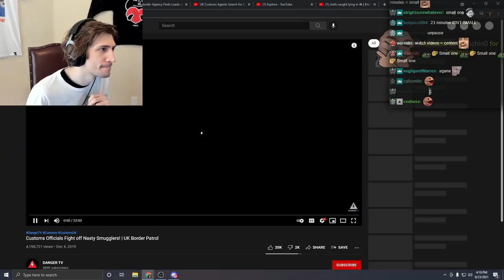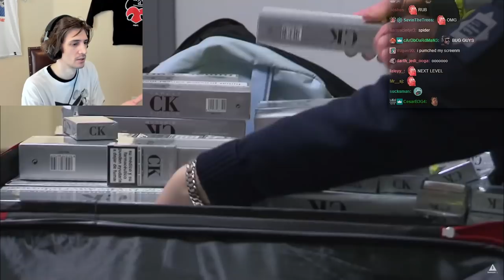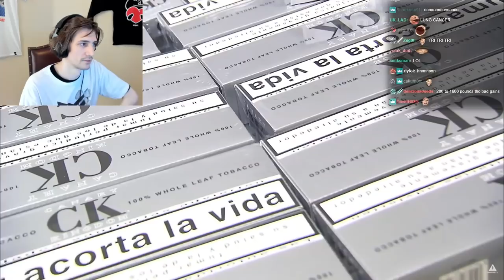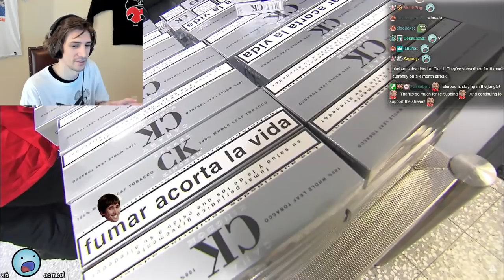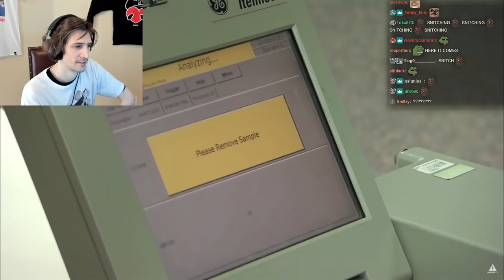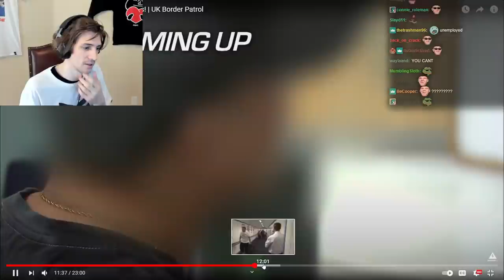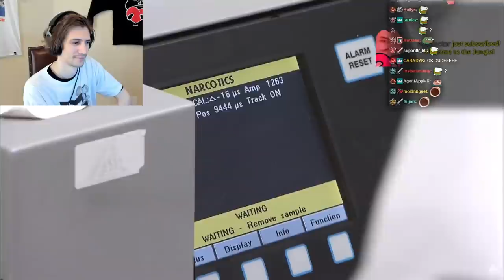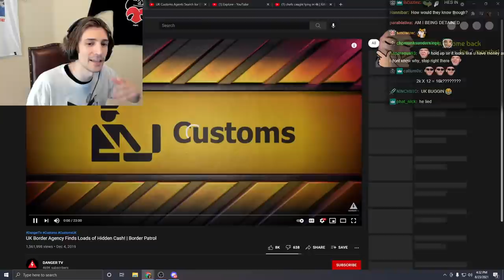Customs Officials Fight off Nasty Smugglers! | xQc Reacts to UK Border Patrol #5